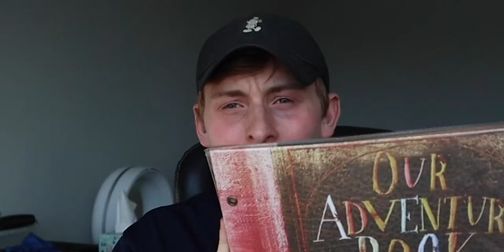Birthday Haul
-Max